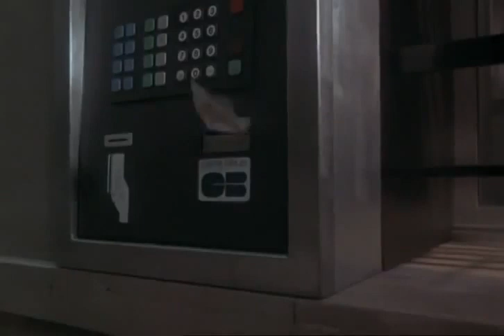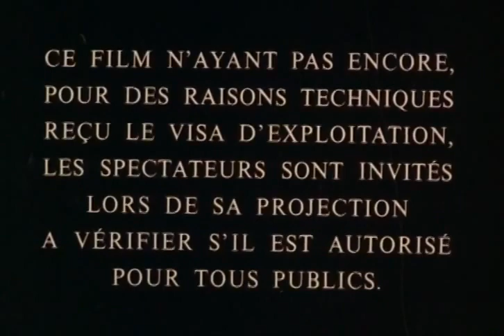Bande-annonce Association de malfaiteurs De Claude Zidi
3 juin 2020 en DVD / 1h 44min / Comédie dramatique
De Claude Zidi
Par Michel Fabre, Didier Kaminka
Avec François Cluzet, Christophe Malavoy, Jean-Pierre Bisson

Quatre camarades d'HEC. Si Thierry, Gérard et Francis ont brillament réussi, Daniel est à la traîne, accumulant les galères. Un jour, ses trois amis décident de lui faire une blague : lui faire croire qu'il a gagné au loto. Après le tirage, Daniel s'empresse de signer un gros contrat sans savoir qu'il s'agissait d'un canular. Le début de nombreux problèmes pour lui et ses camarades farceurs.